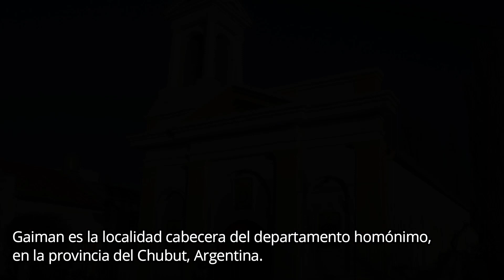Chubut - Gaiman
Gaiman es la localidad cabecera del departamento homónimo, en la provincia del Chubut, Argentina. Se ubica en el valle inferior del río Chubut, a orillas del río y del canal principal Norte, a 15 km al oeste de Trelew. Se destaca por mantener las costumbres y tradiciones de los colonos galeses llegados en 1865.